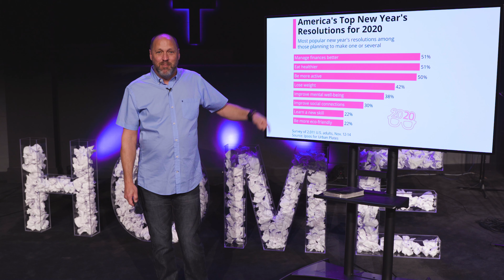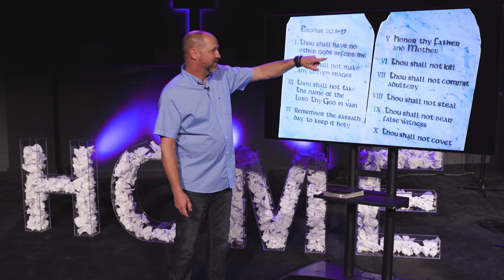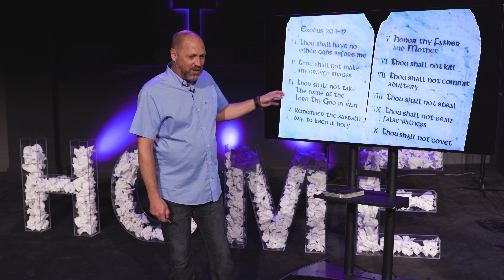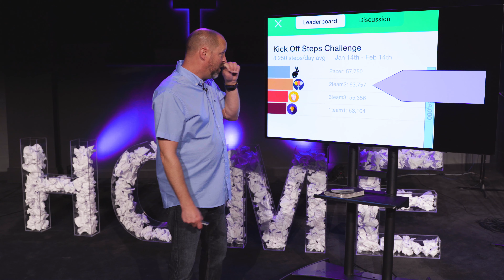Intentional Generations, with Pastor Steve Pruitt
O R D E R  O F  S E R V I C E
0:00 - Welcome
0:16 - Song: Raise A Hallelujah
7:04 - Song: What A Beautiful Name
12:36 - Song: Come Holy Spirit
18:11 - Announcements
21:20 - Teaching
50:00 - Song: Jesus We Love You